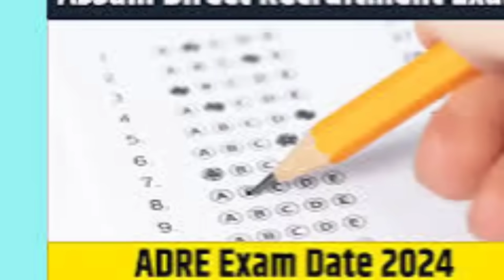ছয় নং দফার বাইরে বরাক l ১৮ জন শিক্ষককে l পুজোর আগেই ঘোষণা l বন্ধের ডাক l কাল থেকে পোর্টালে